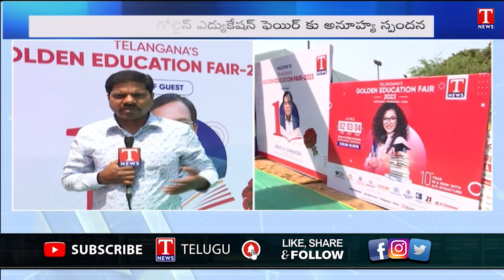Telangana Golden Education Fair Getting Huge Response From Students & Parents | T News